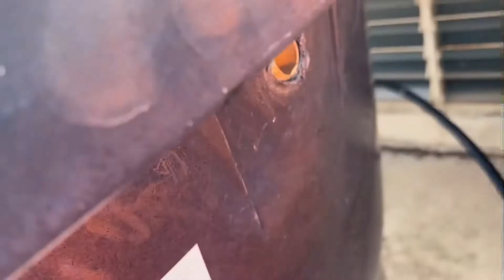DIY Cara Mudah Tukar Valve/Pelampung Tangki Air Rosak, Air Melimpah Keluar.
Kos panggil Plumber RM200 - RM 300 bergantung kepada lokasi.
Kos DIY pasang sendiri valve hanya RM 15 - RM 20.
Masa yang diperlukan hanya 30 minit.
Semudah ABC.
Memang mudah sangat.
Kalau tak tukar valve/pelampung, bil air mencanak naik.
Jangan biarkan kita membayar bil air yang tak sepatutnya.
Jom tonton video saya.
Minta maaf, ada gambar kurang jelas sbb tangan kanan pegang handset, tangan kiri pegang alatan.
Sorang2 atas bumbung.
Terima Kasih